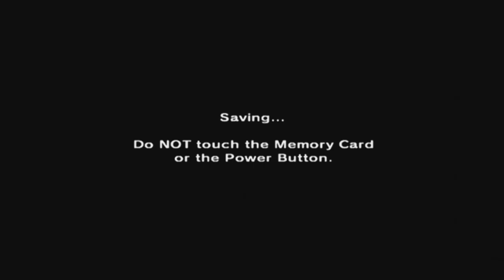The Legend Of Zelda: Ocarina Of Time [GCN XLP] ep 28: Worth Having pt 11